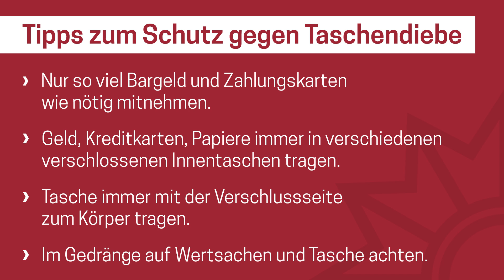Die Tricks der Taschendiebe - Scheibenklopfer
Die Scheibenklopfer klopfen von außen an die Scheibe von Zügen oder Bussen. Komplizen im Waggon entwenden dem abgelenkten Opfer seine Wertgegenstände.

Also: Gib acht auf die Scheibenklopfer!